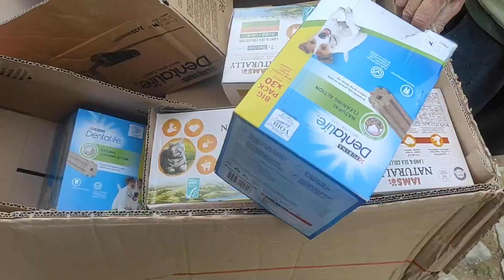All our Rescued Animals Get Treats to Celebrate the Incoming Year Part 1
TREATS FOR ALL OUR ANIMALS to celebrate the incoming year. We would like to thank you for standing by us and our animals. We wish you a New Year of health, happiness and joy. May all animals live the beautiful lives they all deserve!

We receive NO government help. We rely solely on donations big or small to rescue and look after our stray dogs and cats.

💰 Bank Account information:
Bank Name: Piraeus Bank
Name: Filozoikos Sillogos Ierapetras
IBAN: GR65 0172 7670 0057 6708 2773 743
BIC: PIRBGRAA

💰 Via Teaming.net - (only available to European countries and the UK)

Please always let the shelter know directly via email or messenger if you place an order with the pharmacy.

❗️Please note that Jutta Shelter can only accept packages arriving from countries within the European Union. Any packages arriving from the UK, USA or non-European Union countries are subject to import fees that Jutta needs to pay.

Jutta Shelter's Address:
JUTTA SHELTER
PITIKAKIS IOANNIS
MPRAMIANA
TK 72200 IERAPETRA

Jutta Animal Shelter works on a voluntary basis, we do not receive state resources.
These pages are maintained entirely by volunteers.